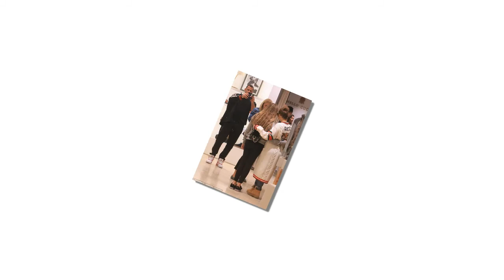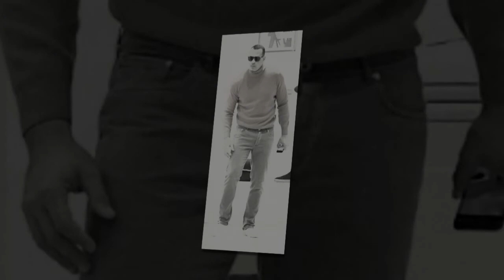Jennifer Lopez takes Alex Rodriguez shopping for clothes in Beverly Hills ahead of 2018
As one of most successful power couples, JLo and ARod are hardly down and out in Beverly Hills.
On Wednesday just a couple days after Christmas Jennifer Lopez and her beau Alex Rodriguez were spotted hitting up Tom Ford's shop in the upmarket neighborhood of Los Angeles.